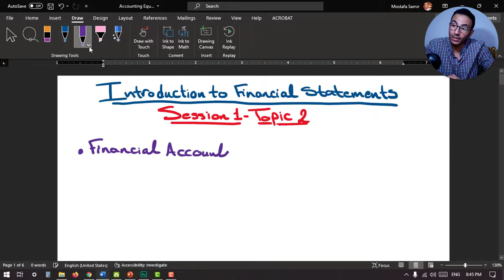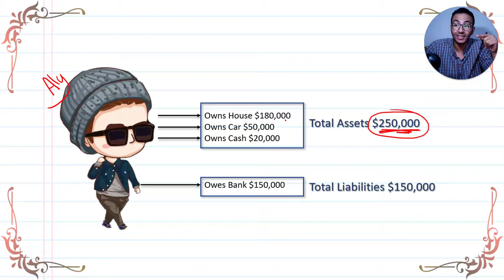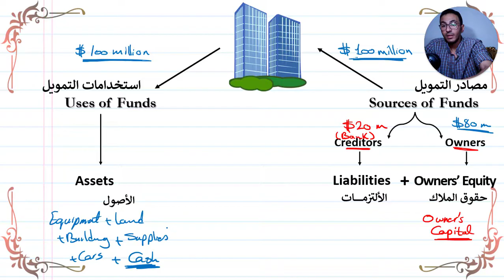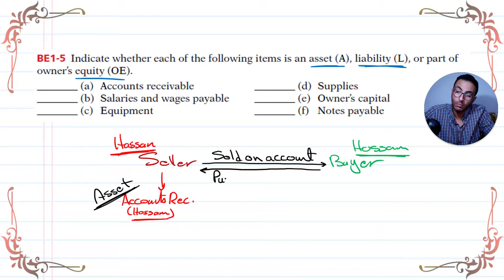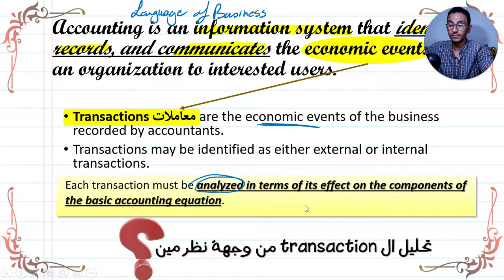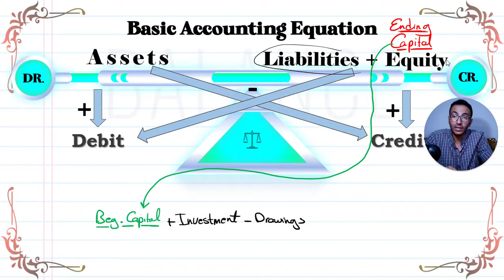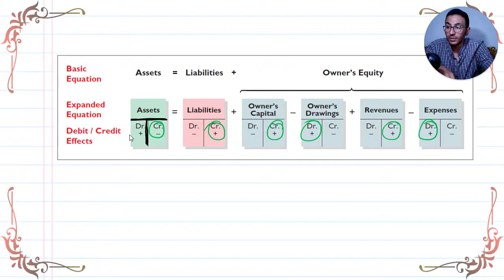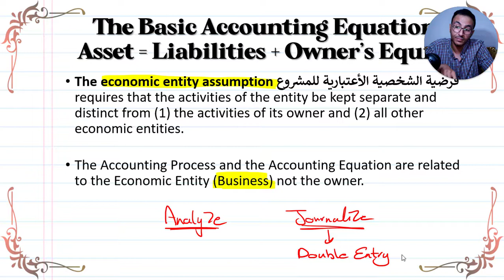Intro. to Fin. stat. - Session 1 (Topic 2) المعادلة المحاسبية الأساسية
Course: Introduction to FInancial Statements
Topic: Basic Accounting Equation
You can download the materails used from our website in each lesson material section